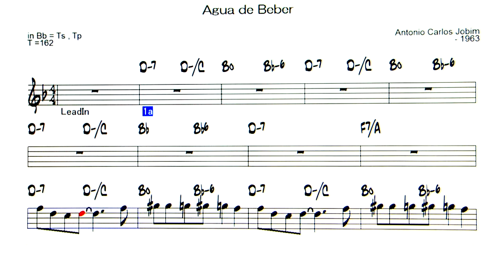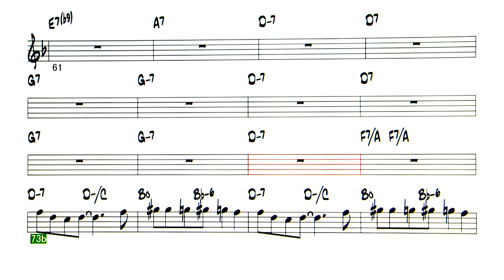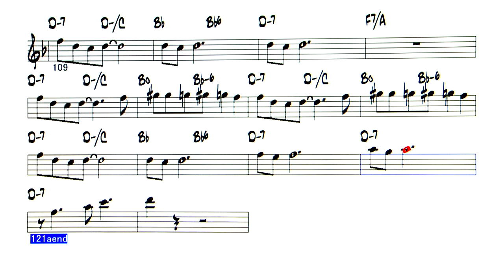Agua de Beber - Backing Track ( in Bb = Ts , Tp )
Agua de Beber ( by Antonio Carlos Jobim - 1963 )
◎Upload list